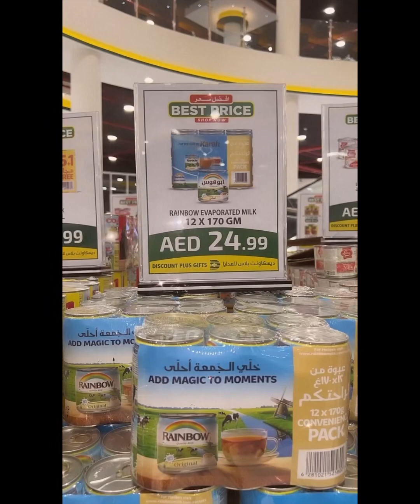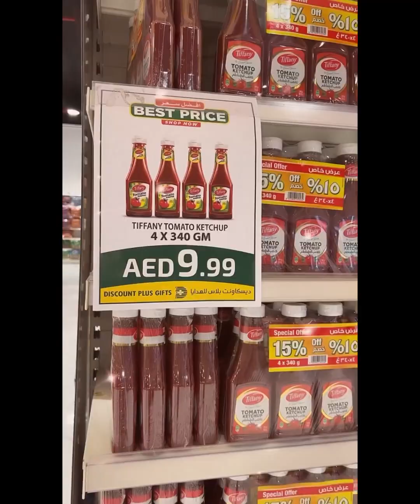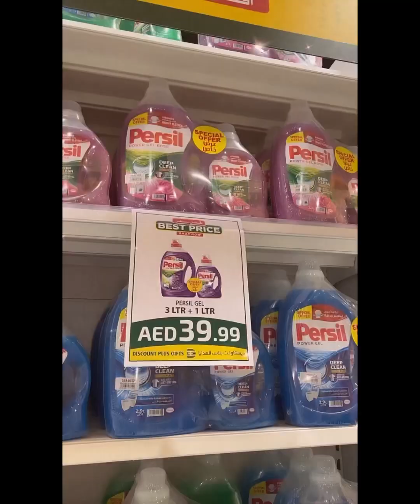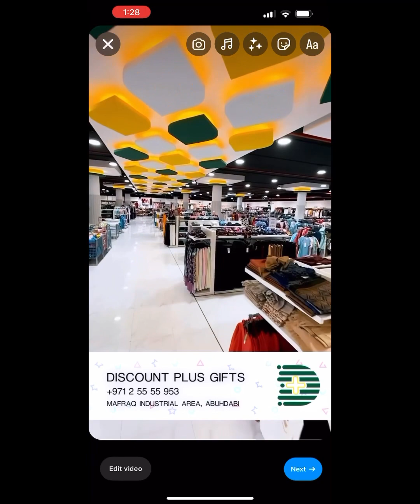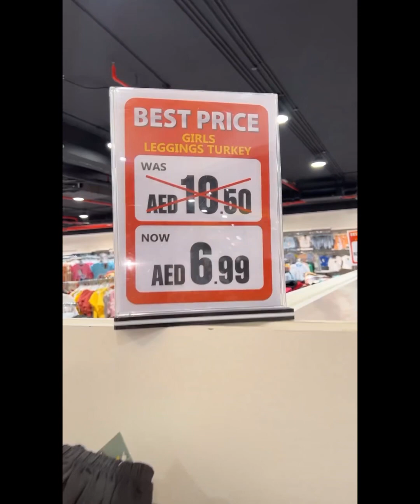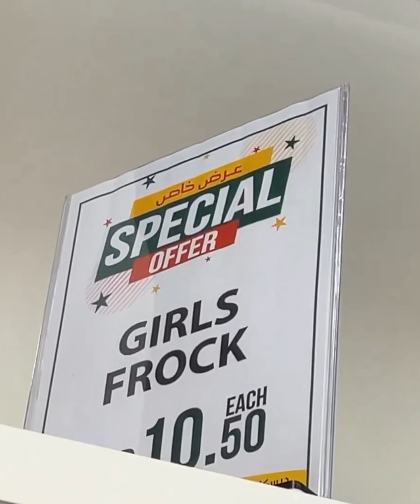Discount plus gifts abudhabi amazing offers ديسكاونت بلاس جفت ابوظبي عروض و لا اروع